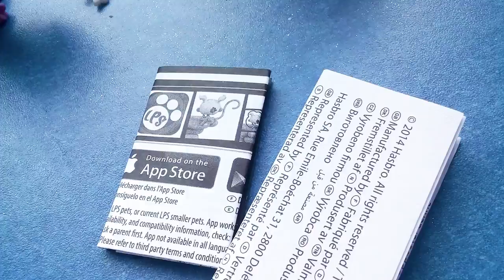Распакока LPS комондор собака